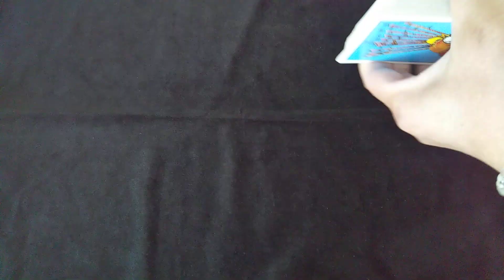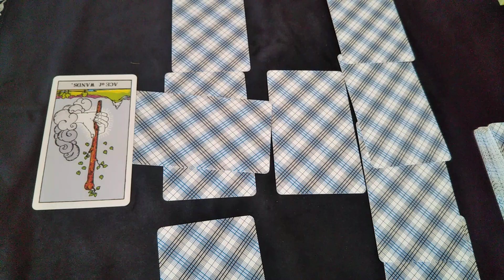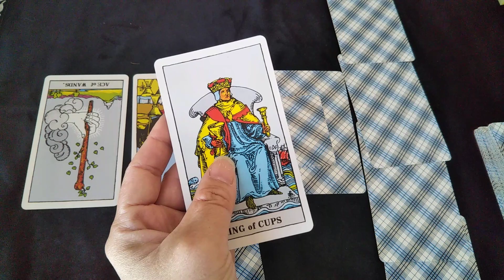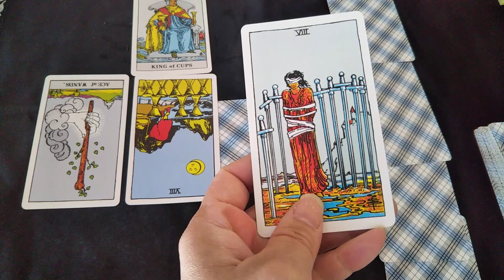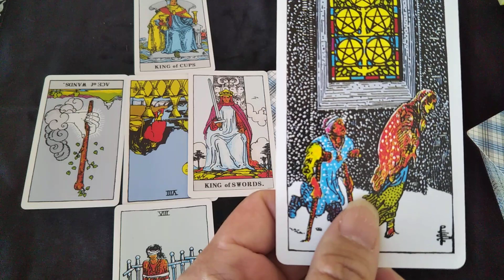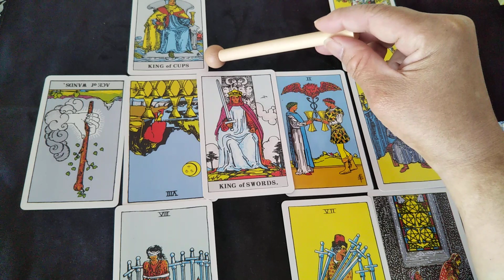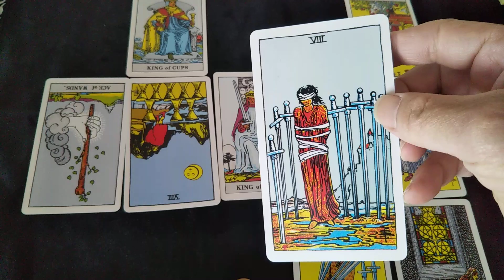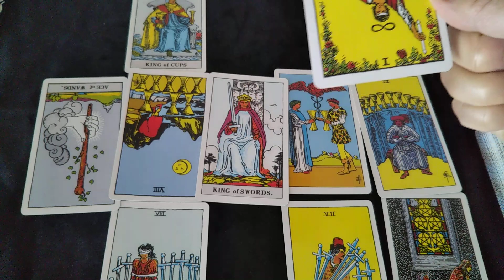小倉美咲ちゃん、警察犬が立ち止まった橋から車に乗ったのか？